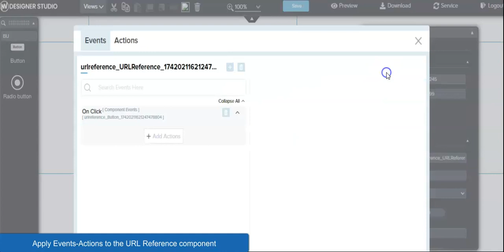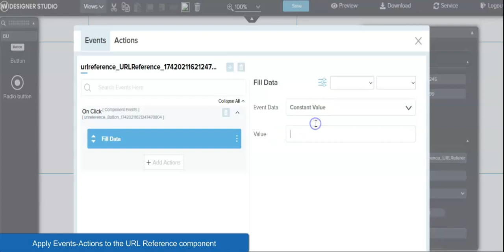Url Reference Lazy Loading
Lazy loading is now simplified and can be handled via a unified screen instead of relying on scripts. It's incredibly easy and gives an amazing performance boost to your sites.

We look forward to interacting with you more. We'd love to hear what you think about the video in the comments.